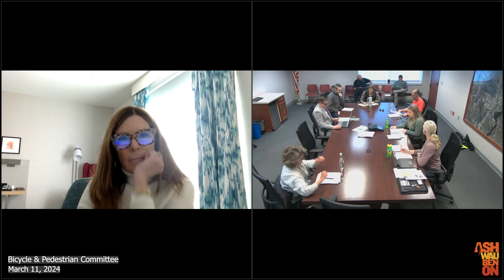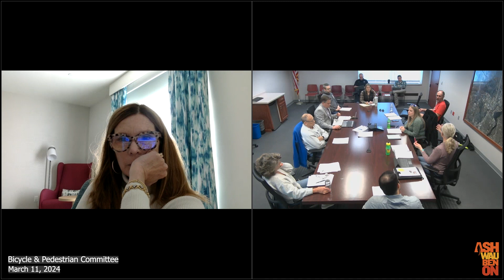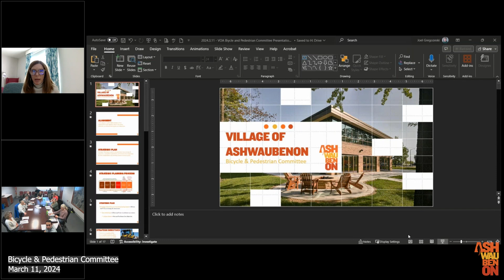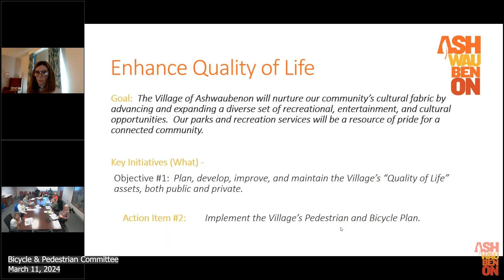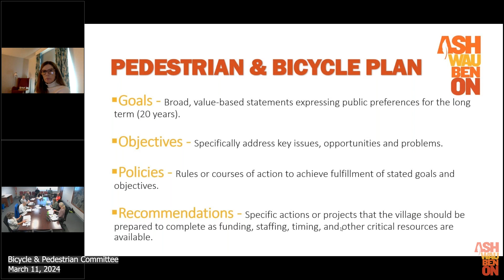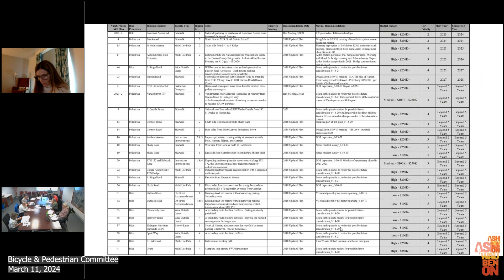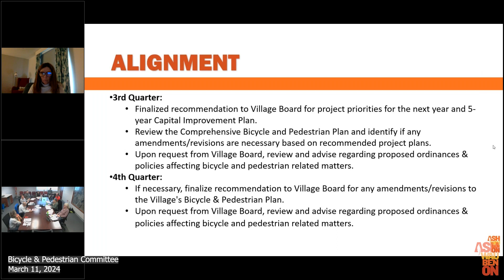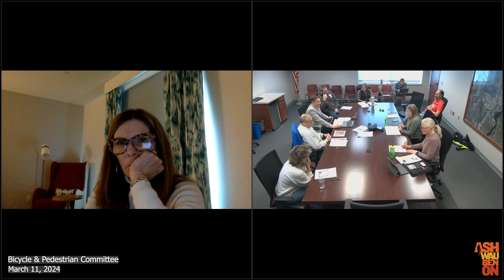VOA - Bicycle & Pedestrian Committee Meeting - 3/11/2024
This is a meeting of the Village of Ashwaubenon's Bicycle & Pedestrian Committee Meeting on March 11, 2024.

0:00 Intro & Action on Agenda
1:06 Action on Minutes 2/12/2024
1:55 Comments From Public
2:35 Public Safety Reports & Updates
3:29 Public Works Reports & Updates
14:34 Parks & Rec Reports & Updates
15:55 Wello Reports & Updates
23:08 2018 Bicycle & Pedestrian Plan & Role
1:12:06 Items for Next Agenda
1:16:50 Adjourn